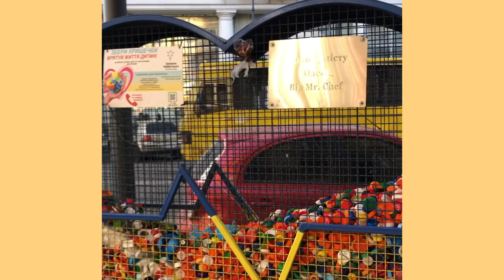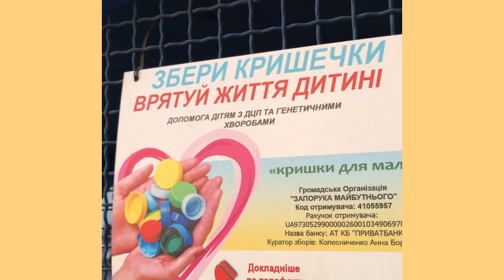МОРЕ СЬОГОДНІ ПІННЕ! Одеські пляжі, зима 2024🤩💎💕одесса